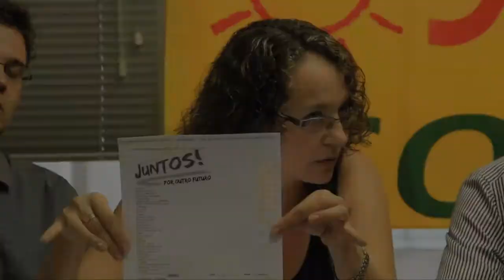Desejar um mundo mais justo não é crime!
Resumo da Coletiva de Imprensa do PSOL e PSTU contra a Criminalização dos Movimentos Sociais pela Polícia do Rio Grande do Sul.